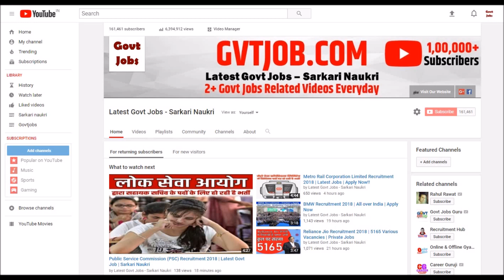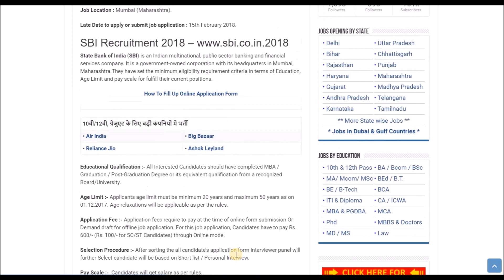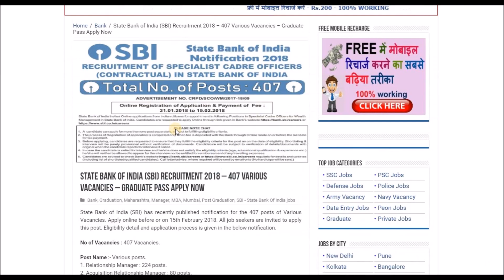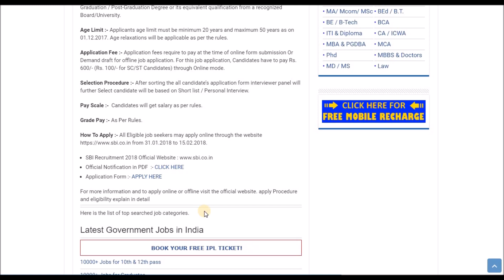State Bank of India (SBI) Recruitment 2018 | Bank Jobs | Sarkari Naukri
Today's video is all about recruitment in State Bank of India (SBI) Recruitment 2018. In this Video we have covered various topics about syllabus of Exam, Paper pattern, Education qualification, Salary, Post name, Late date to apply etc.